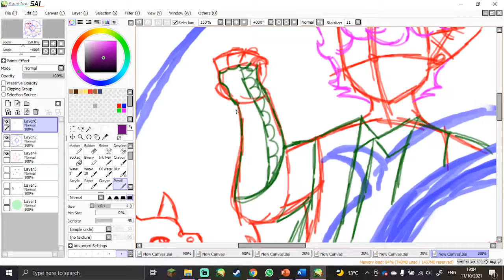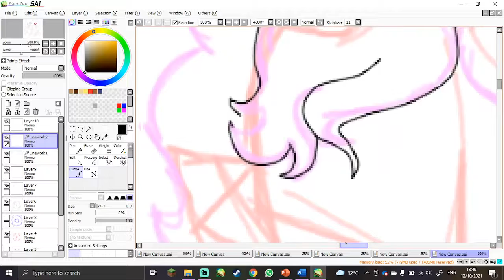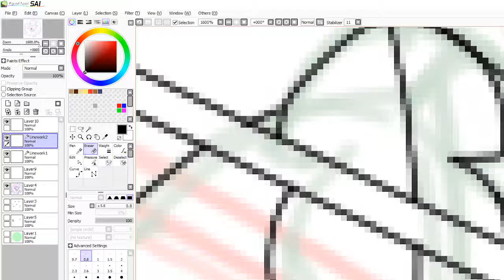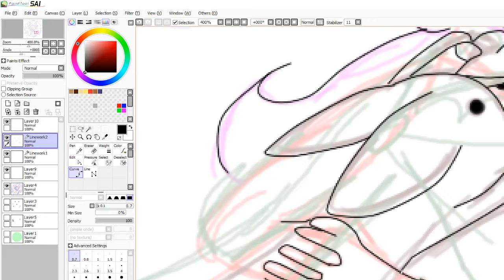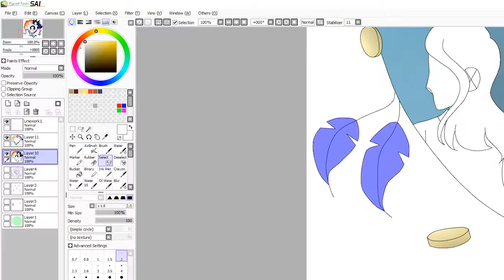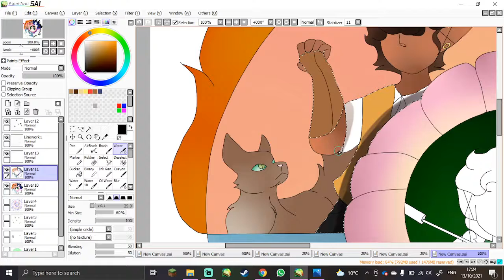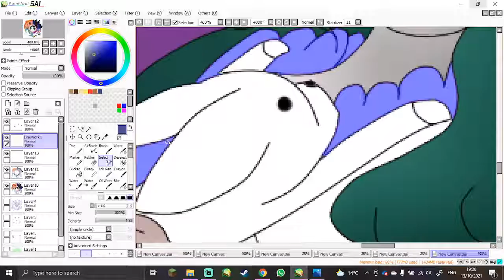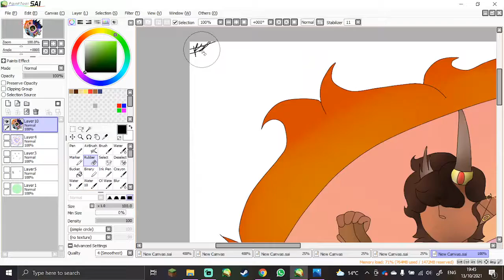The Draconite Guild Logo || DnD SpeedPaint || Total Time: 3 hours 40 minutes